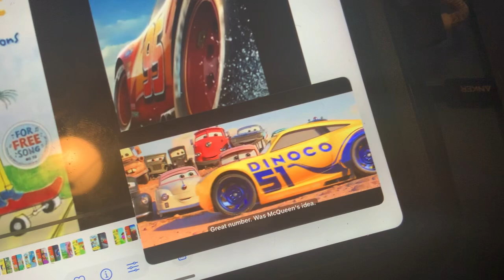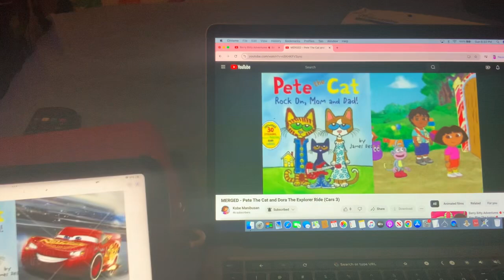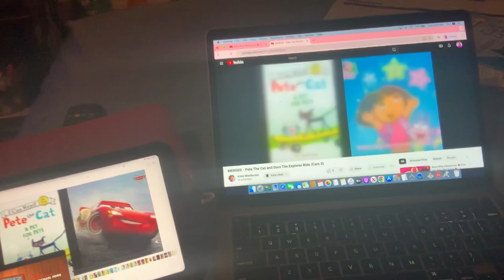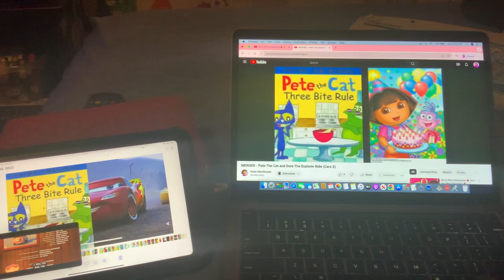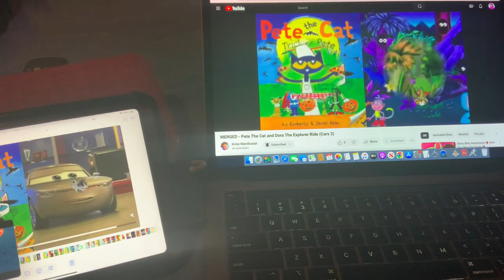MERGED - Pete The Cat, Dora The Explorer and Cars 3 Ride